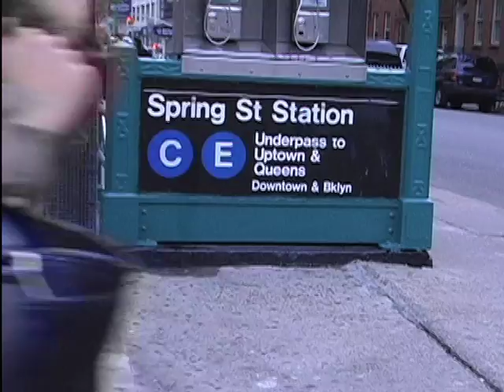SOUND OFF: New Yorkers Speak Out on iPods and Hearing Damage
Portable audio players are putting more people at risk for hearing loss. In the latest installment of WNYC's Soundcheck series "Sound Off," we explore the latest research and find out what you can do to protect your hearing.